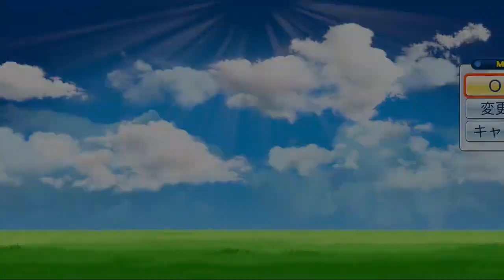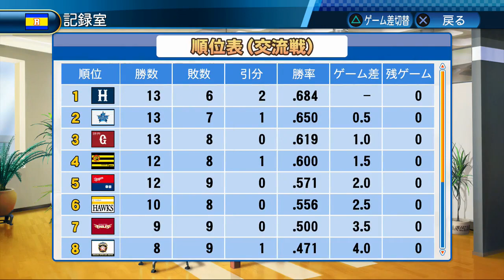新人のみでペナント！ルーキーズ2017#12【パワプロ2017】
美味しいパンが食べたい。

☆選手選考基準☆
ドラフト5位までの選手は全員入っています。
野手はドラフトの順位に関係なく全員入ってます。
根本選手は二刀流なので入れました。

過去のルーキーズ企画の再生リストはこちら